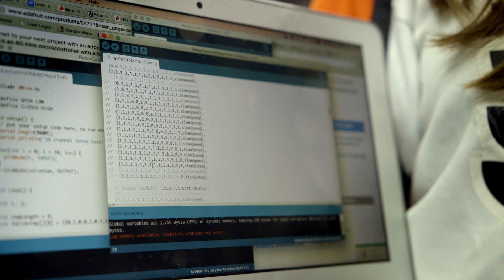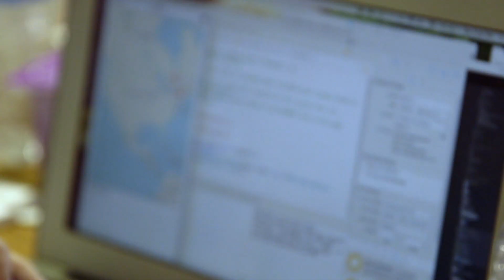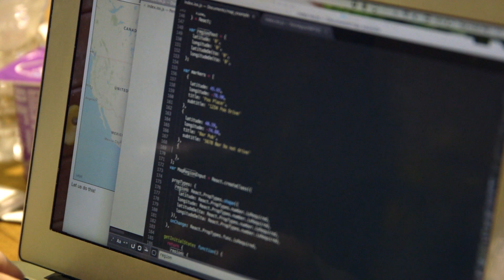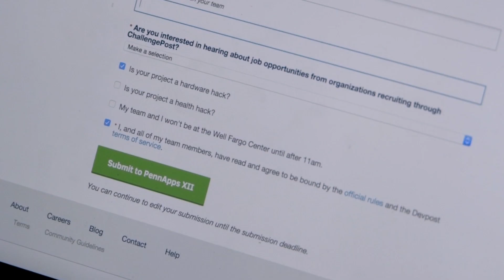Creative Students Get Their Hack on at PennApps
On Friday, Sept. 4, nearly 2,000 of the world’s top young computer scientists and engineers assembled in the bowl of the Wells Fargo Center. They were awaiting the start of PennApps, the world’s largest collegiate hackathon.